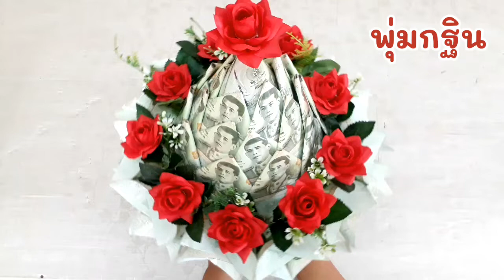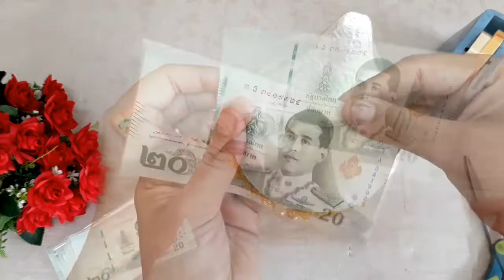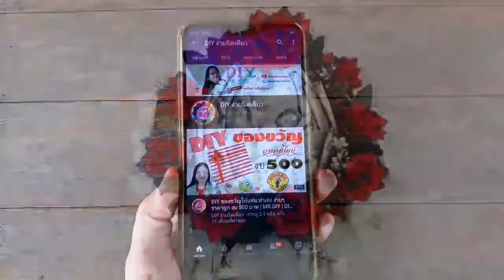พุ่มเงินกฐิน 1000 แกะง่าย แบงค์ไม่ยับ | DIY ง่ายนิดเดียว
วัสดุอุปกรณ์ 1.โฟมเบอร์ 7 2.พาน 3.แบงค์ยี่สิบ 50 ใบ 4.ถุงแก้วใส ตัดขนาด 3×6 นิ้ว 5.ไม้จิ้มฟัน 6.เทปใส 7.กุหลาบผ้า